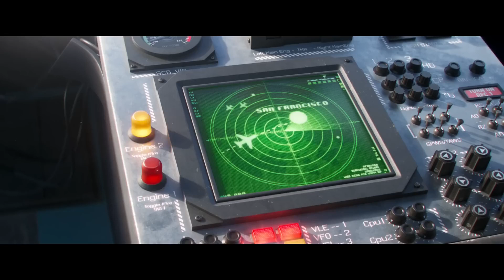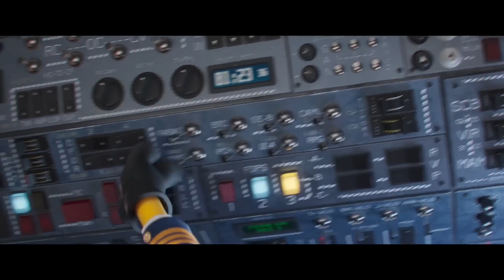MINIONS THE RISE OF GRU|| How Minions work as pilot and flight attendant Movie Clip HD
Watch the official MINIONS: THE RISE OF GRU Clip - "Minions Flying A Plane" (2022).

PLOT: The untold story of one twelve-year-old's dream to become the world's greatest supervillain.

RELEASE DATE: July 1, 2022 (USA)
GENRE: Animation, Adventure, Comedy
STARS: Steve Carell, Pierre Coffin